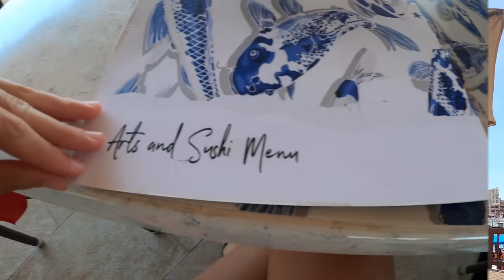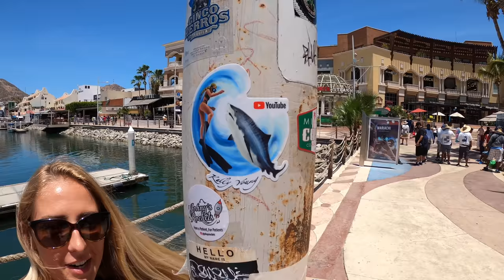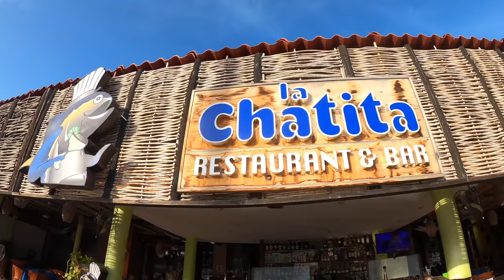Fish Foot Spa & Spearfishing POMPANO in Mexico!